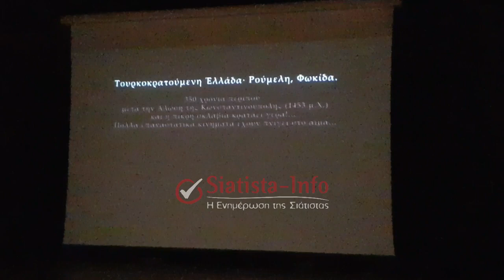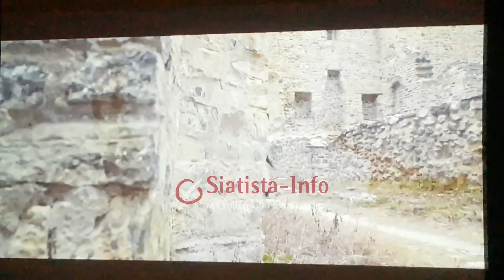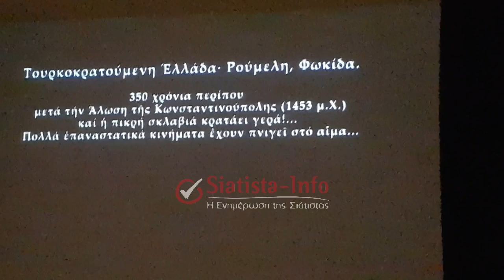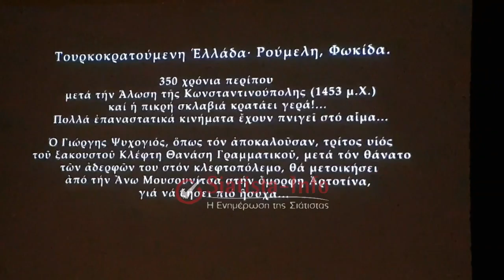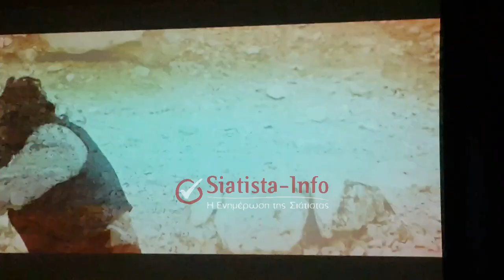Σιάτιστα: Δάκρυα συγκίνησης στην προβολή της ταινίας «Διάκος, ο ηρωομάρτυς»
Μια συγκινητική ταινία παρακολούθησαν κάτοικοι της Σιάτιστας και όχι μόνο, την Τετάρτη 6 Μαρτίου 2024 στο "Βουδούρειο" Πολιτιστικό Κέντρο Σιάτιστας.

H Ιερά Μητρόπολις Σισανίου και Σιατίστης στα πλαίσια του εορτασμού της 25ης Μαρτίου σε συνεργασία με την Ἱερά Μητρόπολη Κίτρους, Κατερίνης & Πλαταμώνος “Ὁ ΑΓΙΟΣ ΦΩΤΙΟΣ” παρουσίασε στο κοινό της Σιάτιστας την ταινία «Διάκος ὁ ἡρωομάρτυς».

ΠΡΟΣΟΧΗ!
ΑΠΑΓΟΡΕΥΕΤΑΙ ΑΥΣΤΗΡΑ ΤΟ DOWNLOAD ΑΠΟ ΤΗΛΕΟΠΤΙΚΑ ΚΑΝΑΛΙΑ ΧΩΡΙΣ ΑΔΕΙΑ!!! Επιτρέπεται μόνο η ενσωμάτωση σε όλα τα βίντεο του Siatista-Info.

ΠΡΟΣΟΧΗ!